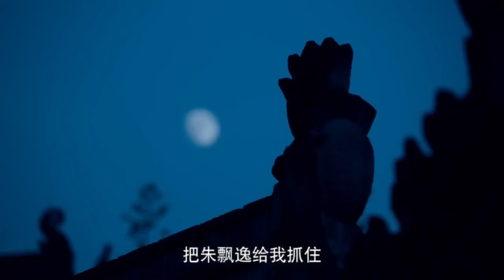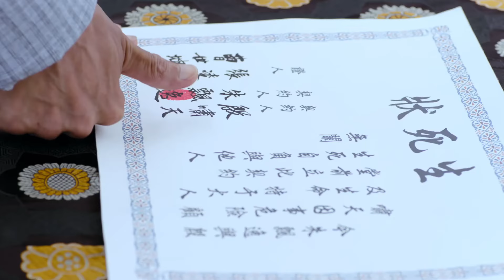⚔️【太極功夫】小夥婚禮慘遭惡霸滅門，小夥苦練太極終手刃仇人，成為一代宗師 中国电视剧| kung fu | 抗日